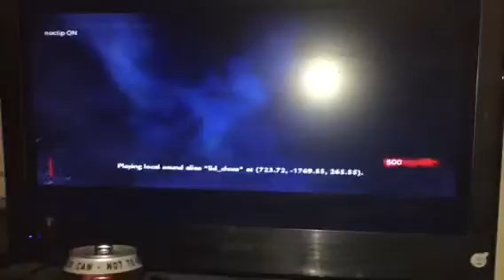Hosting waw zombie infections Xbox one CLOSED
Open me baby

Gamer tag DFL HAXER